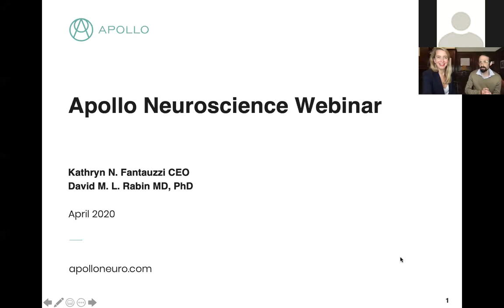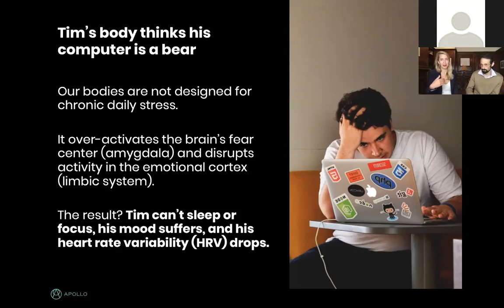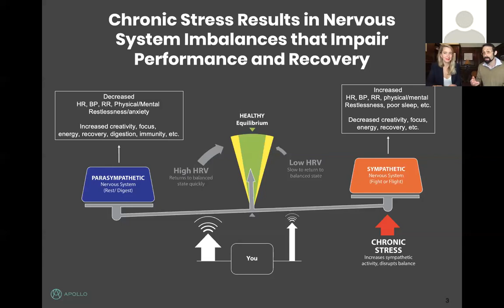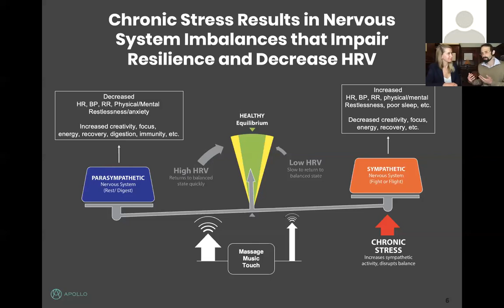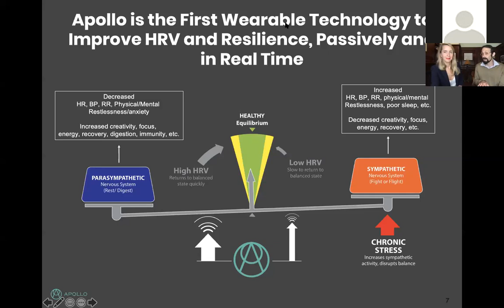[Webinar Recording] The Apollo Experience w Dr. David Rabin, MD, PhD and Kathryn Fantauzzi, CEO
Join Apollo Neuroscience co-founders  Dr. David Rabin, MD, PhD and Kathryn Fantauzzi, CEO for a deep dive into the Apollo experience.

They’ll cover:
- How stress impacts your body and mind
- How Apollo’s vibrations impact your nervous system
- Practical advice on how to use Apollo modes for sleep, focus, performance and more
- Live Q&A with participants